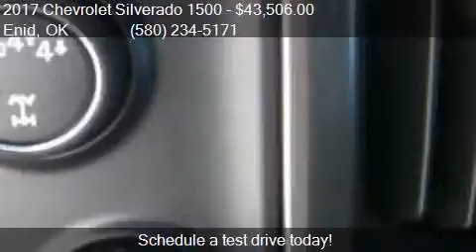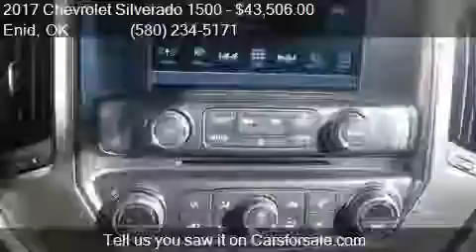2017 Chevrolet Silverado 1500 LT for sale in Enid, OK 73703